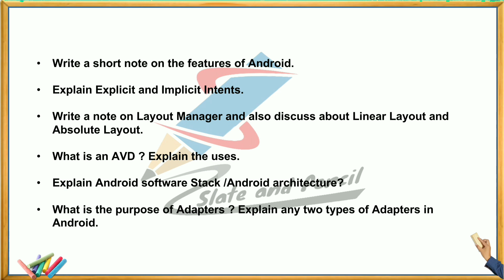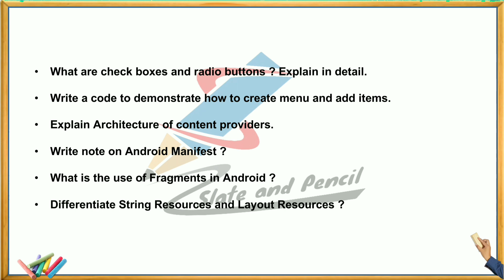Android Programming Most Important|Calicut university|Android programming important repeated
കാലിക്കറ്റ് യൂണിവേഴ്‌സിറ്റി BCA/Bsc Computer science/Bsc IT കോഴ്സുകൾക്ക്‌ സഹായകരമാകുന്ന ക്ലാസുകൾ ലഭിക്കാൻ

cycle.
References:
1. Satya Komatineni & Dave MacLean,Pro Android 4, Apress.
2. Retomeier, Professional Android 4 Application Development, Wrox.
3. Zigurd Mednieks, Laird Dornin, G. Blake Meike, and Masumi Nakamura, Programming
Android, O'Reilly